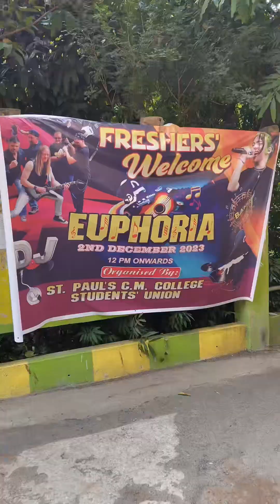15days15shortvideochallenge|| Part-01🔥|| সকাল সকাল রেডি হয়ে কলেজ গেলাম🫨🫨আর কী কী করলাম আজকে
15days15shortvideochallenge|| Part-01🔥|| সকাল সকাল রেডি হয়ে কলেজ গেলাম🫨🫨আর কী কী করলাম আজকে

Hey there we have taken a challenge to upload 15 days 15 defined kind of shorts video by regular basis. So if you want to interested with our plan, then you must came back to our channel. in future, we will upload very delicious content in this channel. Also share your friend and closer once.